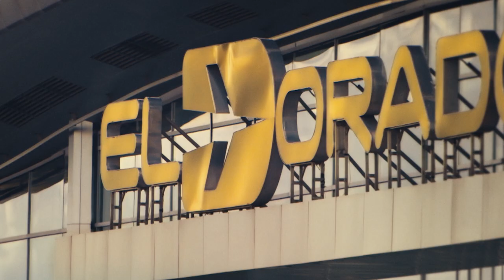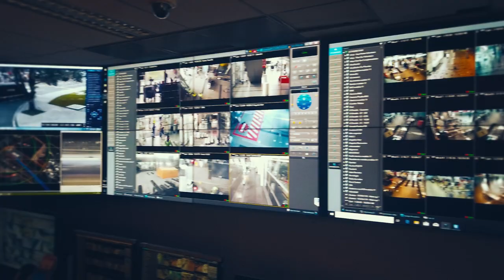Aeropuerto El Dorado I En El Dorado tu salud es primero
EnELDoradoTuSaludPrimeroI Pronto volveremos a conectarte con Colombia y el mundo. Es por esto que hemos trabajado juntos y unidos para estar a la altura de los mejores, diseñando cuidadosamente todos nuestros procesos de bioseguridad y medidas de prevención. En El Dorado tu salud es primero, lo puedes ver en las diferentes medidas adoptadas.